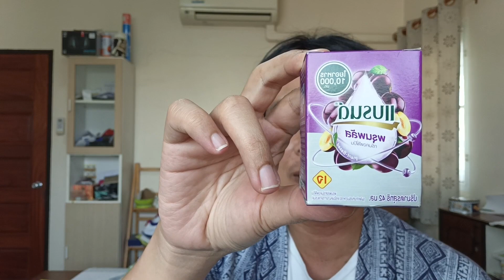รีวิวแบรนด์วีต้า แบรนด์พรุนพลัสกรีนคอฟฟี่บีน brand prune plus green coffee bean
รีวิวแบรนด์วีต้า

พิกัดร้านค้าสนใจกดลิงค์นี้ครับ

สามารถสนับสนุนพี่อั้นที่
1. บัญชีธนาคารออมสิน ชื่อ จักรพันธ์ เลขที่บัญชี 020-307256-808
3. สนใจทำ พ.ร.บ. รถหรือ ประกันรถติดต่อได้ที่ line : gotomdrt มีบริการส่งทางไปรษณีย์ฟรี
4. สามารถซื้อสินค้าผ่านทางร้านพี่ชายกลางที่ น้ำผึ้งตราพี่ชายกลาง ขวดละ 50 บาท